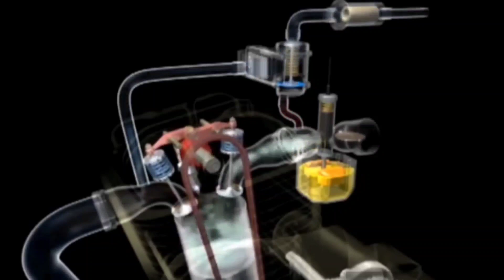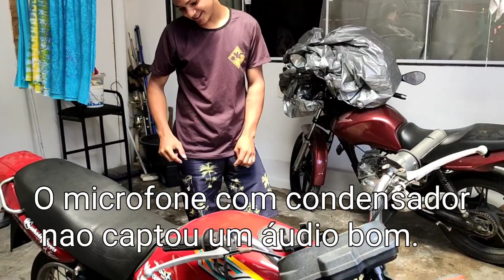CG99 240cc , Trolei ele bonito.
olha o que fiz com o dono dessa moto… ele não  acreditou.

O GRS É SIMPLESMENTE O MELHOR ESCAPAMENTO DO MERCADO, E COMPROVADO NAS PISTAS E NAS CORRIDAS PROIBIDAS.

*​_ ঔৣ͜͡➳【🔔Ativa ø Sininhø】_​*
*​_ ঔৣ͜͡➳【📱Cømpartilhe】_​*